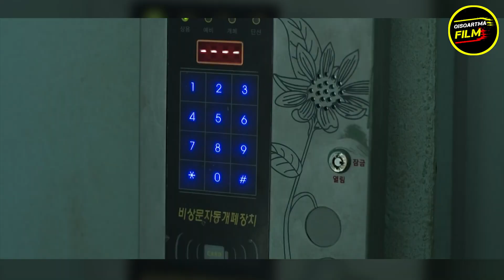BIZ O'LIKMIZ - 7 QISM uzbek tilida tarjima kinolar kino film tezkor zamon kun uz ovoz qalampir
BIZ O'LIKMIZ - 7 QISM 👈KINO FILM NOMI

Assalomu Alaykum xurmatli YOUTUBE ishqibozlari, siz QISQARTMA FILM kanalida, Jaxon kinolarining QISQA SHARXlarini ko'rib borishingiz mumkin.
Siz uchun kanalimizda xar kuni yangidan yangi FILMLAR SHARXI taqdim etib boriladi.